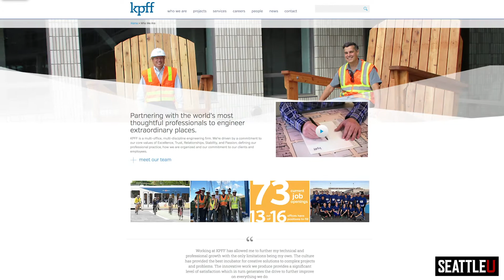MS in Structural Engineering at SU- Overview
The MS in Structural Engineering at SU has been developed collaboratively between faculty members at Seattle University and an industrial advisory board representing the top structural engineering firms in the Seattle region as well as the public sector. Complete this non-thesis master’s program in nine months of full-time, intensive coursework or over two or more years of part-time study. All courses are held in the morning in order to accommodate the schedules of working professionals. You may also register for particular classes to earn PDHs toward PE licensure renewal.